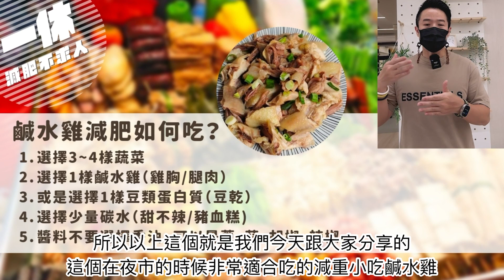夜市系列：減肥如何吃鹹水雞？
台灣人最喜歡逛夜市，一到夜市大家都會直奔哪個攤位呢？
是鹹酥雞？鹽水雞？還是滷味？

其實減肥的時候去逛夜市，非常適合吃「鹹水雞」唷！
因為通常攤位會有多樣的蔬菜、不同部位的雞肉、以及碳水化合物的來源可以選擇！還是有幾個小撇步教大家如何挑選「鹹水雞」才會越吃越瘦！